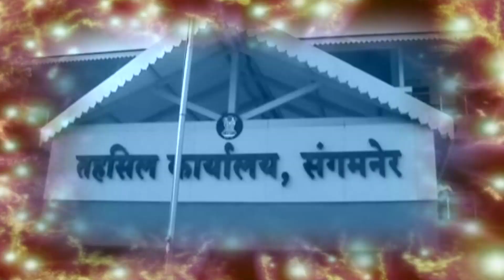राहता तालुक्यात आतापर्यंत कोरोना काळात घडलेल्या घडामोडी